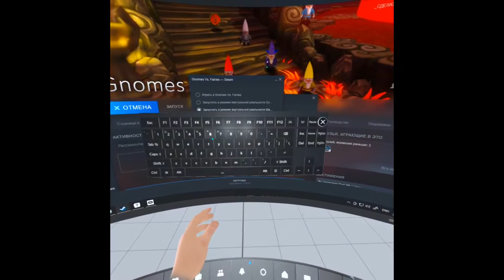Gnomes Vs. Fairies - симпатичный VR платформер